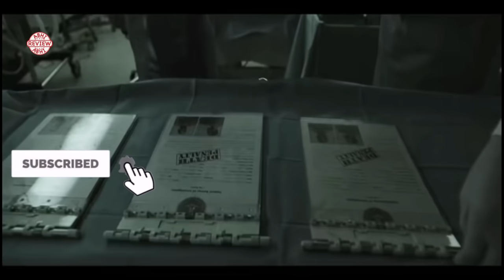This KOREAN Movie is CRAZY😳 (Hindi Dubbed) The Witch Subversion | Abhi Ka Review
Korean Movie Beyond Imagination (Hindi Dubbed) | The Witch Subversion😳 Abhi Ka Review
The Witch Part 1 Subversion is Sci Fi Thriller treat that will Shock Surprise & Satisfy your craving for Movies. Its Slow but Ending is worth it. Kim Da-mi as Ja-yoon & Choi Jung-woo as Teacher Goo from Parasite are just Awesome & Korean’s know how to make Out of the Box Movie. Every day at 7pm I will bring Movie Beyond Imagination Review. Hope You LIKE/DISLIKE/SHARE/COMMENT